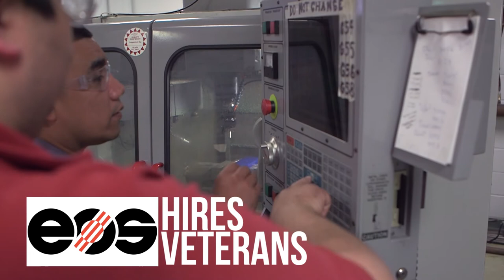3D Veterans, Pittsburgh Bootcamp